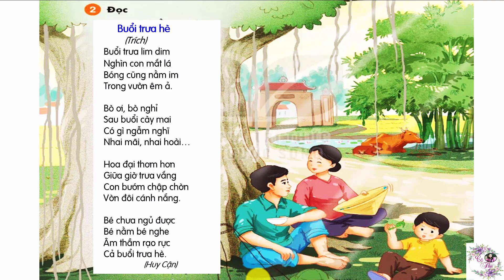Buổi trưa hè | Tiếng Việt lớp 1| Bộ sách Kết nối tri thức| Cô Thu Tiểu học